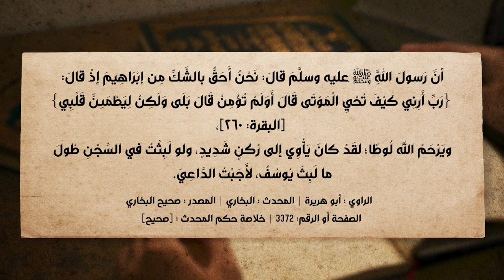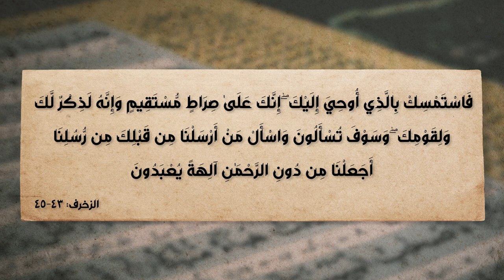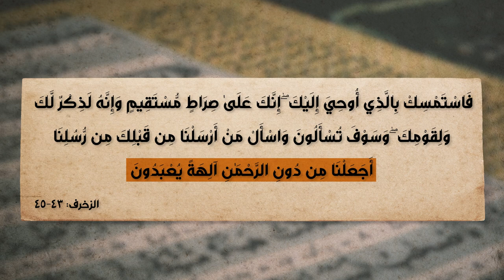برنامج الإسلام تحت المجهر | الحلقة 35 | رسول الإسلام يشك في رسالته